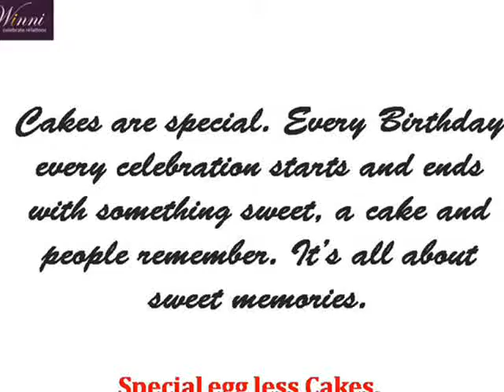Variety of eggless cakes for online eggless cake delivery in Bangalore by Winni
This video shows few of eggless cakes delivered by Winni in Bangalore. Video shows some cakes from eggless cake category like black forest cake, vanilla cake, mango cake, honey pot cake, kiwi layered cake, dark royale cake and more. All of these cakes are available in eggless as well, and the taste and quality remains same. Almost all cakes available with egg are also available in eggless variety as well.

Best part is that you can also go for midnight eggless cake delivery in Bangalore or you can buy eggless cake for same day delivery, Winni serves both. Apart from that, we let you choose both date and time of delivery when you want your cake to be delivered, which provides greater flexibility to you.

So, you can go ahead and buy eggless cake online in Bangalore from Winni.in by visiting eggless cakes category or you can also call us and place your order directly on phone as well.

For more gifting suggestions, cakes and flowers, you can visit us